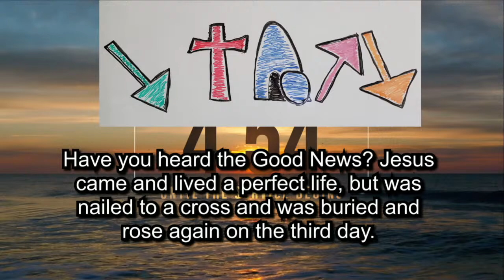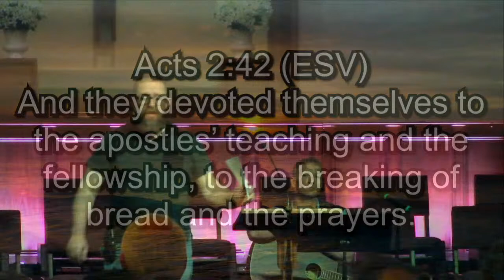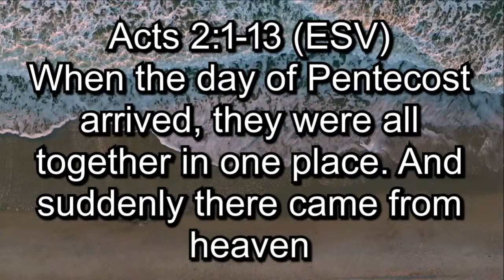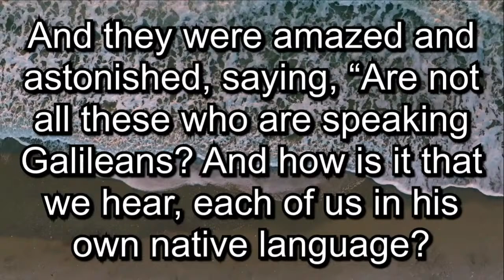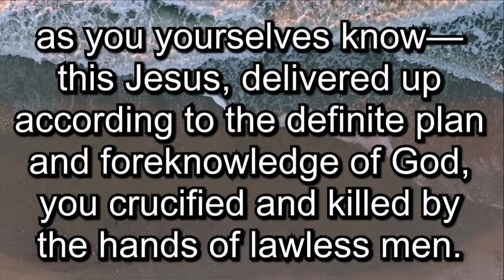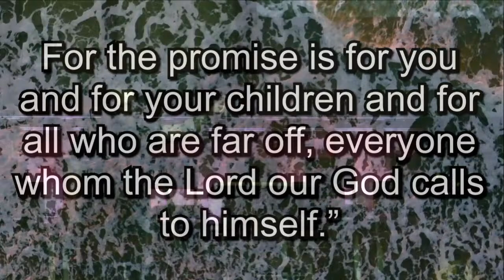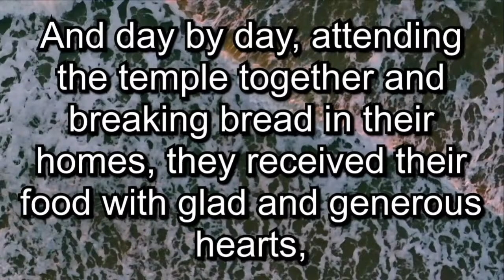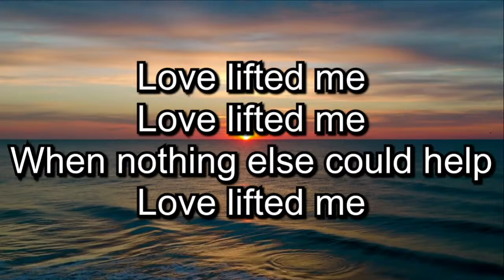Sunday Service-April 14, 2024: The Holy Spirit's Call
Date: April 14, 2024
Sermon Series: He Is Risen! Now What? – The Book of Acts, Part I
Message: The Holy Spirit’s Call
Verses: Acts 2

“Amazing Grace (My Chains Are Gone)” words and music by Chris Tomlin, John Newton, Louie Giglio ©2006 sixsteps Music (Admin. by Capitol CMG Publishing), Vamos Publishing (Admin. by Capitol CMG Publishing), worshiptogether.com songs (Admin. by Capitol CMG Publishing)

“It Is Well with My Soul” words and music by Horatio G. Spafford, Phillip P. Bliss ©Words: Public Domain; Music: Public Domain

“Love Lifted Me” words and music by Howard E. Smith, James Rowe ©Words: Public Domain; Music: Public Domain

Help! Our content is being limited by some social media platforms! You can let us know if we're being muted, or like, share, comment and interact with our videos/content to help boost our algorithm and get the GOSPEL message out to the world!